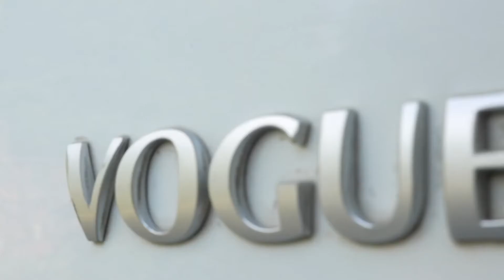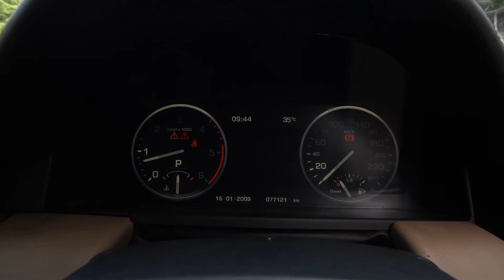RANGE ROVER VOGUE SE LUXURY CARS WORLD KAROL BAGH DELHI GOLDY BHAIYA KA ZALZALA CINEMATIC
Goldy Bhaiya
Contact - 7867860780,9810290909